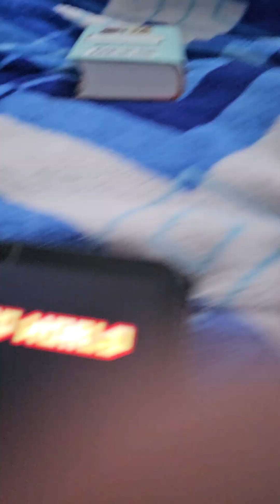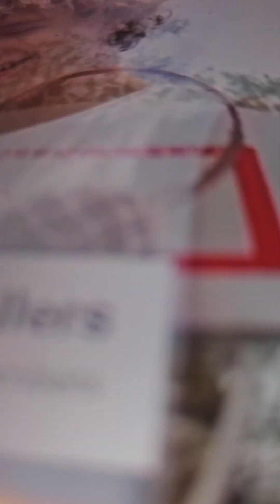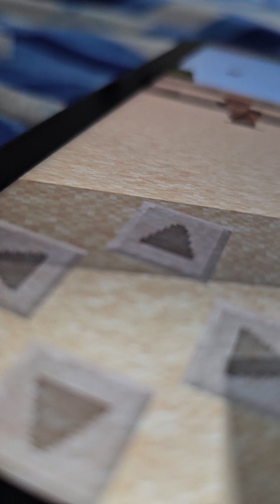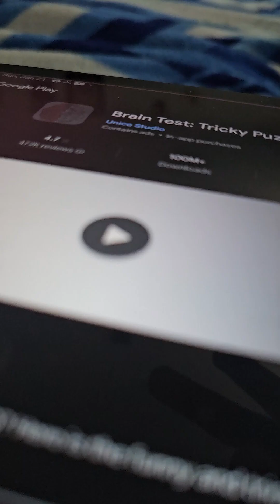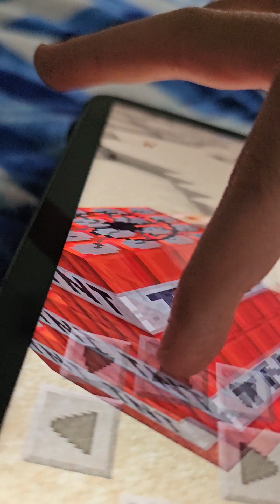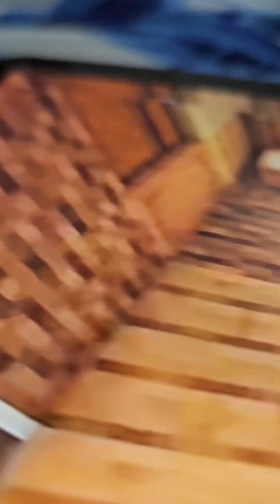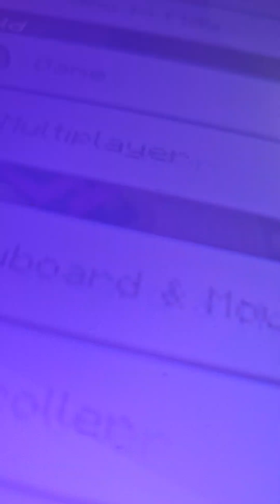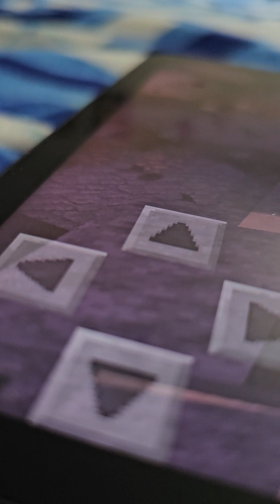the evil 😈-part 4